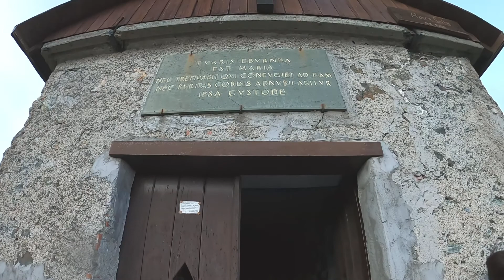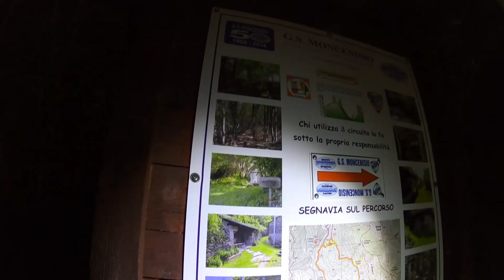Celle - Rocca Sella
Escursione sulla cima Rocca Sella con partenza da Celle. Sentieri 571 e Tramontana. Panorama mozzafiato soprattutto al tramonto. Riprese con DJI Mini 2 e GoPro 8.